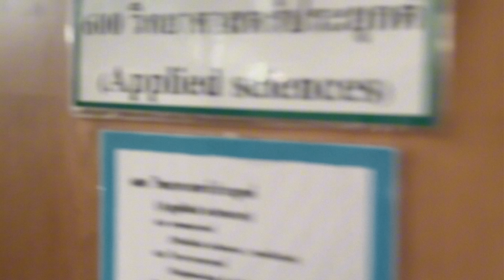M.6/3 : G.3 // MUSIC VIDEO